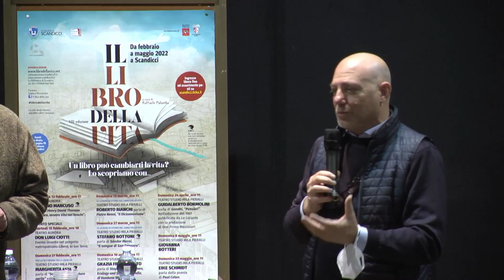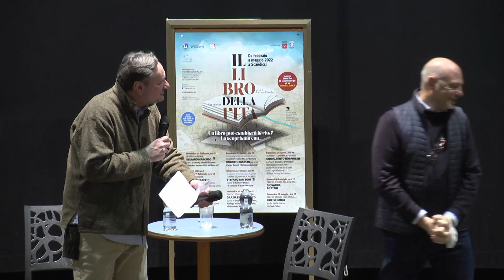IL LIBRO DELLA VITA 8a EDIZIONE Evento speciale con Don Luigi Ciotti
DON LUIGI CIOTTI a Scandicci per un incontro che è inserito anche nel progetto di educazione alla legalità "Libera, la tua terra". Teatro Aurora, Martedì 15 febbraio 2022, ore 18:00. Il Libro della vita si propone come evento culturale metropolitano che mette al centro la lettura, uno spazio che si apre la domenica mattina per offrire delle voci autentiche. I protagonisti del Libro della vita sono i libri e il racconto che ne riesce a fare l'ospite.